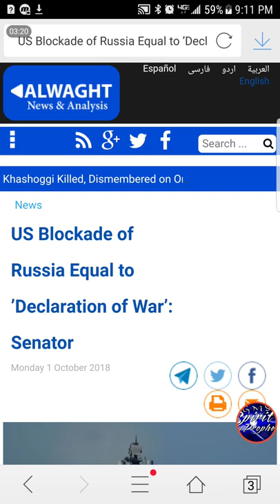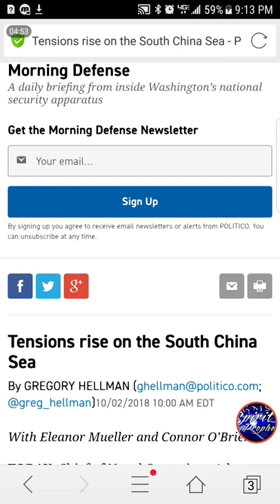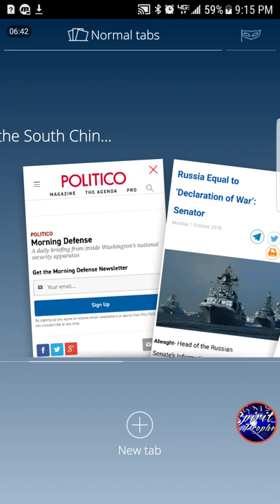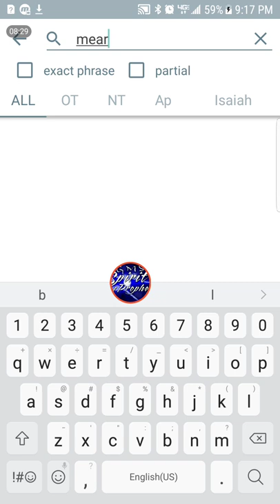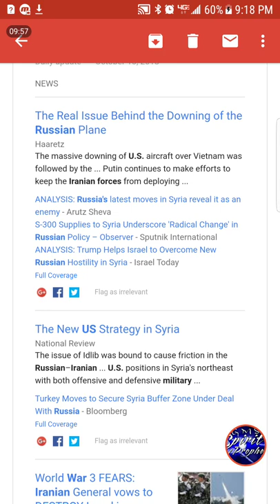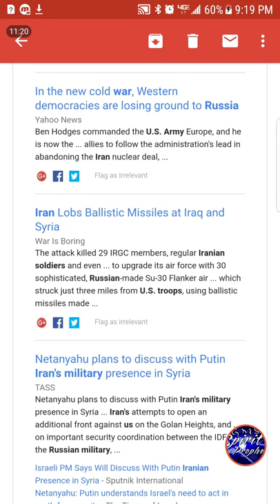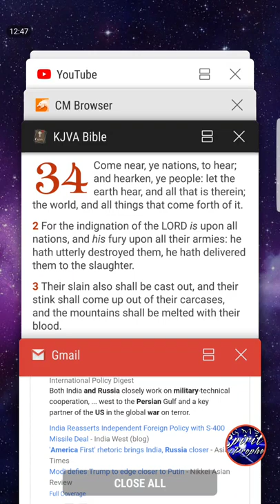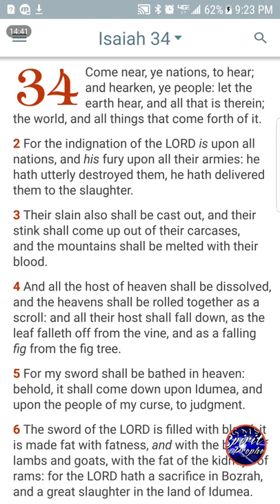GMS: NEWS AND PROPHECY- WW3: TENSIONS RISE AMONG THE NATIONS FOR ARMAGEDDON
Isaiah 34:1-2
[1]Come near, ye nations, to hear; and hearken, ye people: let the earth hear, and all that is therein; the world, and all things that come forth of it.
[2]For the indignation of the LORD is upon all nations, and his fury upon all their armies: he hath utterly destroyed them, he hath delivered them to the slaughter.